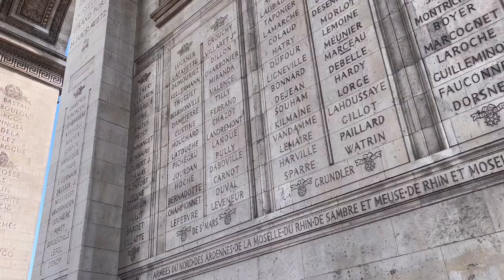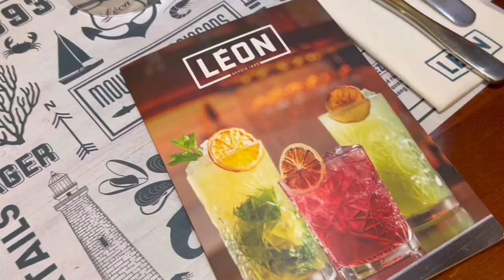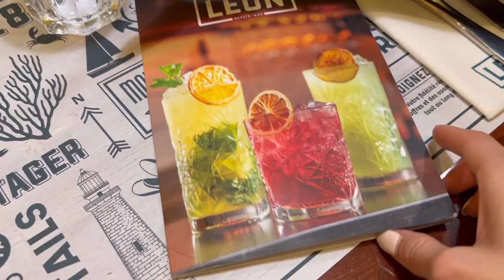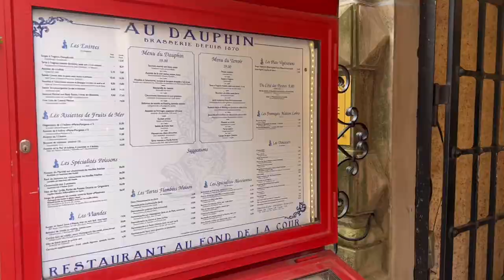paris vlog 🇫🇷 travel france, eiffel tower, strasbourg, louvre, versaille palace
Hello, it’s Eri :)